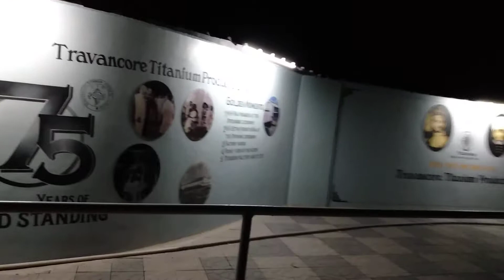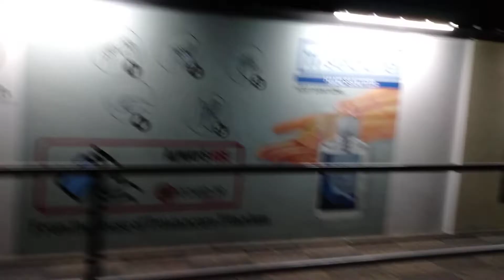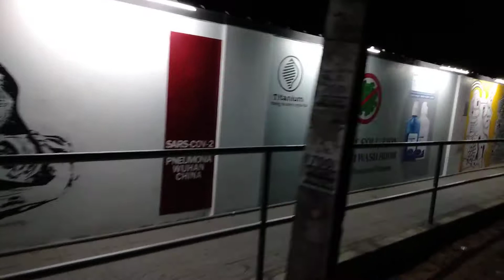Indian wall art. കേരളാ ചുവർ ചിത്ര കല .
wall art museum titanium night view